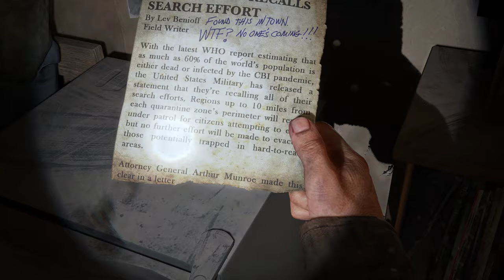The Last Of Us Part I Chapter 8 : The University